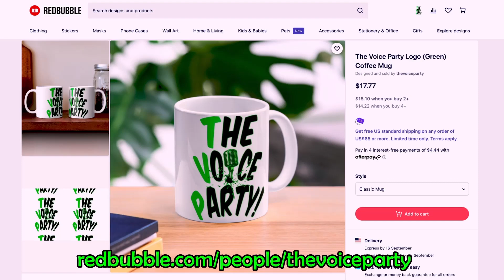The Mayors Son is kinda petty